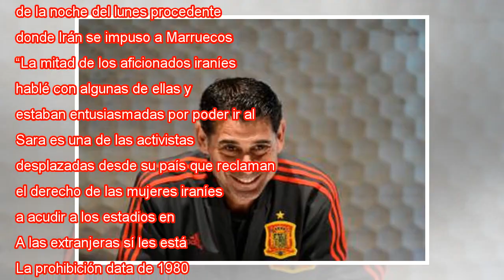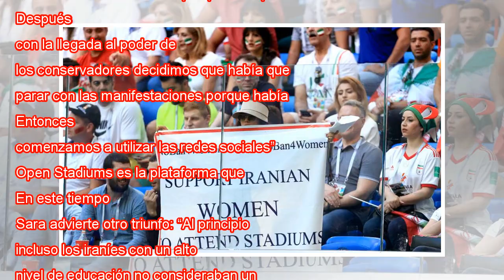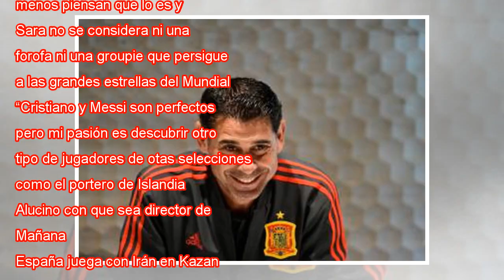El objetivo de la Sara iraní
Mujeres iranies reivindican en el estadio de San Petersburgo la presencia de mujeres en los estadios de su país. Simon Stacpoole/Offside Getty Images El cansancio se refleja en el rostro de la iraní Sara, que se presenta bajo este nombre falso para e...